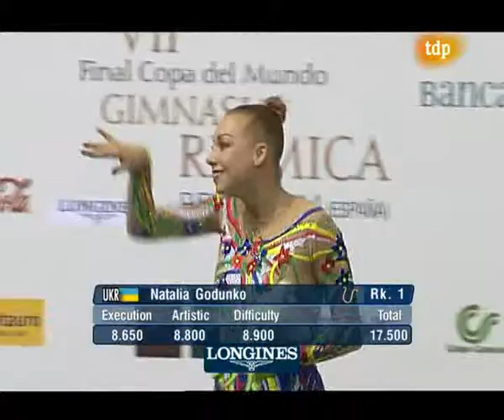Natalia Godunko Rope 2008 World Cup Final Benidorm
Unica la triple zancada en la godunko!